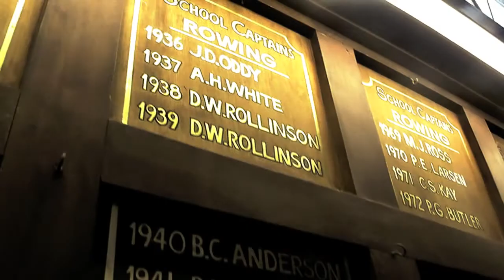MAGSROW Recruitment Video 2012 [HD]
Mount Albert Grammar School Rowing recruitment video for 2012. By Jed Bradley.
All music are copyright of their respective artists/companies.